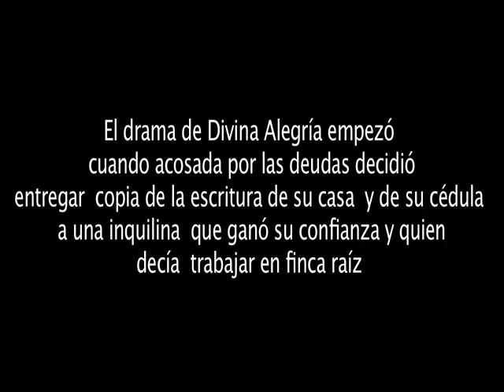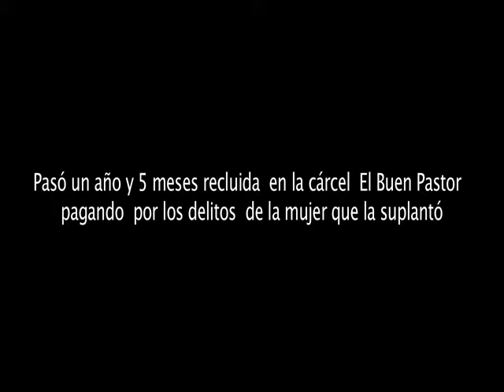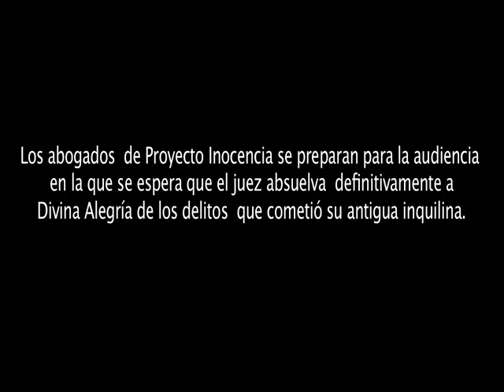Divina Alegria 01